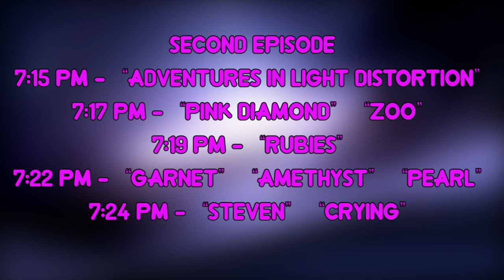LET'S HELP STEVEN UNIVERSE!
So people are worried about Steven Universe and the upcoming Steven Bomb, Out of this World. Due to the episodes releasing early on the Cartoon Network app, it's likely that Steven Bomb 5 won't do as well in the ratings, which could lead to bad things in the future. Well you can help change that! The Steven Universe community on Twitter will be doing a bomb of our own. Check out the video for details!

Tweet Guide:

Monday

FIRST EPISODE
7:00 PM
7:01 PM - “Steven’s Dream”
7:03 PM - “Pink Diamond” “Palanquin”
7:06 PM - “Andy”
7:08 PM - “Palanquin”
7:09 PM - “Blue Pearl” “Blue Diamond”
7:11 PM - “Greg”

SECOND EPISODE
7:15 PM - “Adventures in Light Distortion”
7:17 PM - “Pink Diamond” “Zoo”
7:19 PM - “Rubies”
7:22 PM - “Garnet” “Amethyst” “Pearl”
7:24 PM - “Steven” “Crying”

Tuesday
7:00 PM
7:01 PM - “Gem Heist”
7:02 PM - “Pink Diamond’s Zoo” “Amethyst Guards” Inbetween 7:02 and 7:03 PM - “Ruby and Sapphire”7:05 PM - “Holly Blue Agate”
7:12 PM - “Greg”

Wednesday
7:00 PM
7:01 PM - “The Zoo” “Greg”7:03 PM - “Ga-reg”
7:06 PM - “Pink Diamond’s Zoo”
7:08 PM - “The Choosening”

Thursday
7:00 PM - StevenUniverse7:01 PM - “That Will Be All”
Around 7:02 PM - “Amethysts” “Cut 8XM”
7:02 PM - “Skinny Jasper” “Carnelian”
7:03 PM - “Blue Diamond” “Yellow Diamond”
Inbetween 7:03 and 7:04 PM - “Rose Quartz”
7:04 PM - “Blue and Yellow Pearl”
7:05 PM - “What’s the Use of Feeling Blue”
7:09 PM - “Garnet”
7:10 PM - “Famethyst”